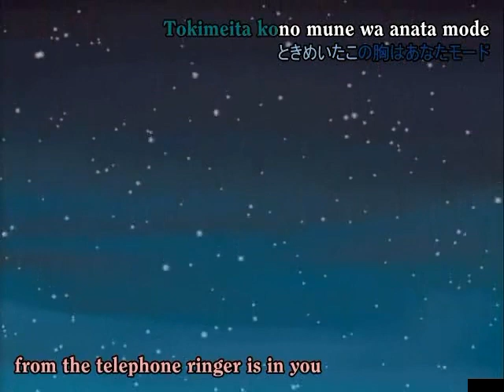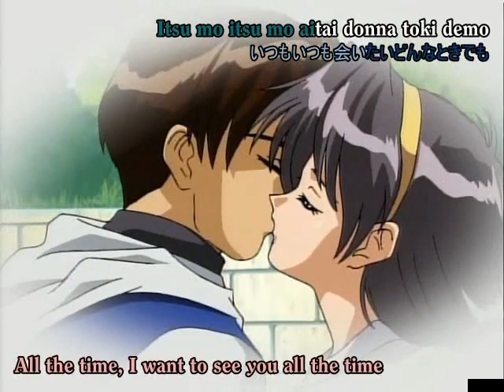First Kiss Story: Kiss kara Hajimaru Monogatari | Opening 1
Title of the anime:
   - English: First Kiss Story: Kiss kara Hajimaru Monogatari
   - Japanese: ファーストKiss☆物語[ストーリー] Kissからはじまる物語

Summary of the plot:
   - “First Kiss Story” follows the romantic experiences of a young girl named Kana as she navigates the emotional journey of falling in love and experiencing her first kiss. The story is based on a visual novel, focusing on drama and romance elements, providing an intimate look at the intricacies of teenage love and relationships.

Number of episodes:
   - 1 episode (OAV)

Production studio:
   - Garyuu Studio

Type of anime:
   - Drama, Romance

Opening:

Title of the songs:
   - English: Believe in Love
   - Japanese: Believe in Love

Artists:
   - Yanase Natsumi

Episodes where the opening can be found:
   - 1